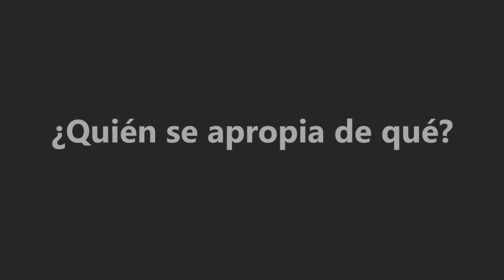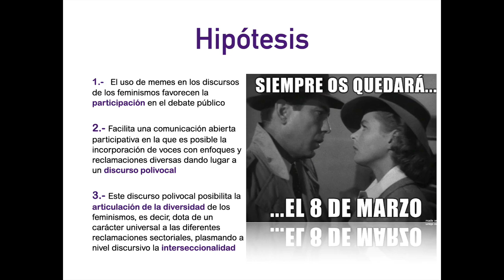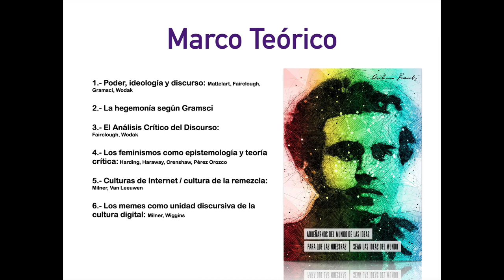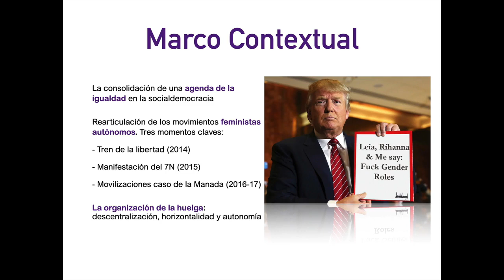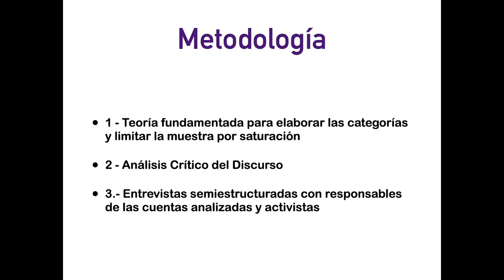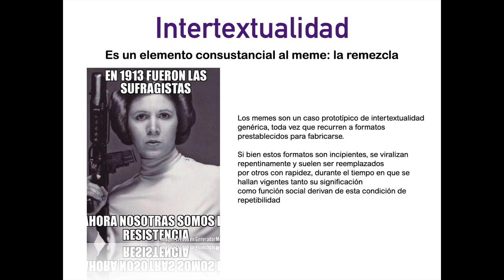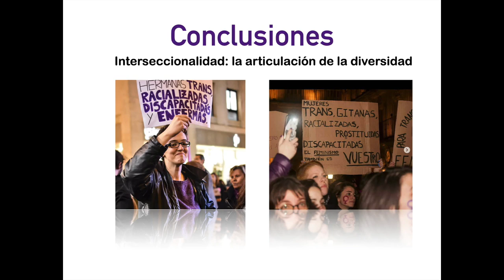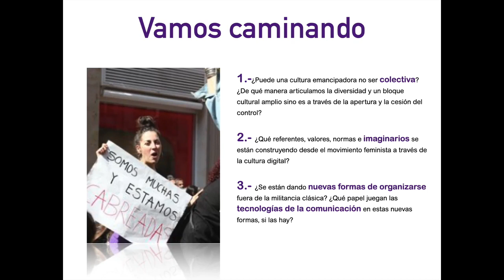Los memes en el movimiento feminista: discurso polivocal, participación y diversidad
Panel 5: ¿Rupturas paradigmáticas frente a las tecnologías digitales? Tecnofeminismo y otras banderas. Título y Autores/as de la presentación: Los memes en el movimiento feminista: discurso polivocal, participación y diversidad. 𝐌𝐚𝐜𝐚𝐫𝐞𝐧𝐚 𝐇𝐞𝐫𝐧á𝐧𝐝𝐞𝐳 𝐂𝐨𝐧𝐝𝐞 (España).